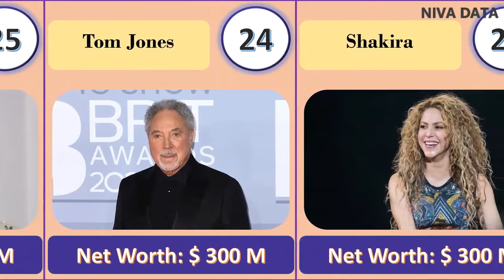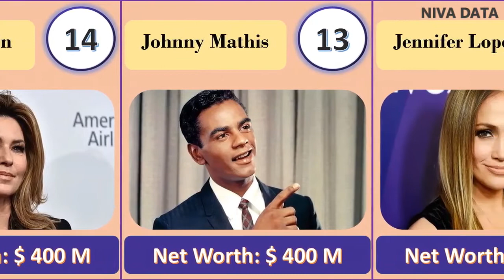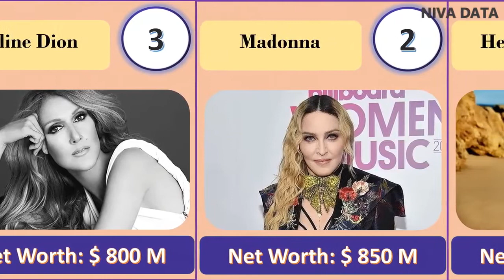The World's Richest Singers: Who's #1 This Year?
These are the some of the top rich singers in the world as ranked by different ranking agencies.

Note: These rankings keep changing due to fluctuations